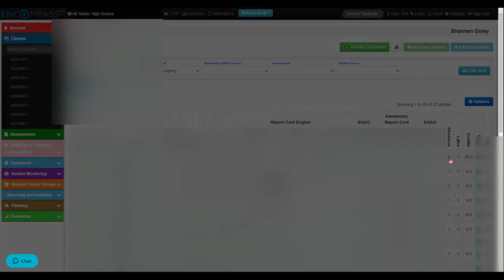Checking attendance in compass for your class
How to quickly check attendance for your class by section